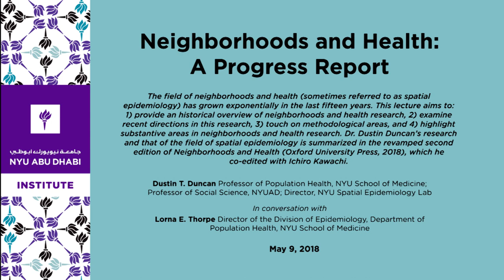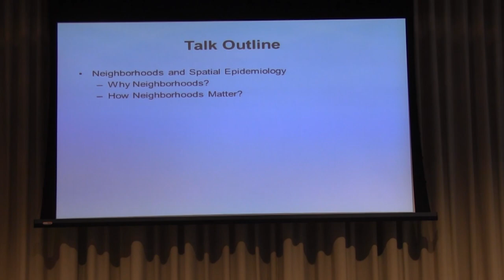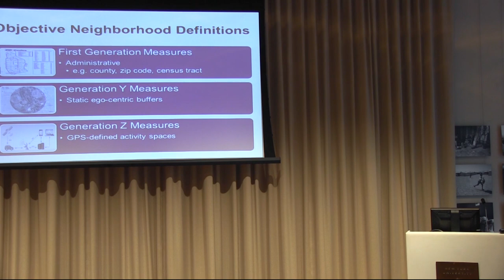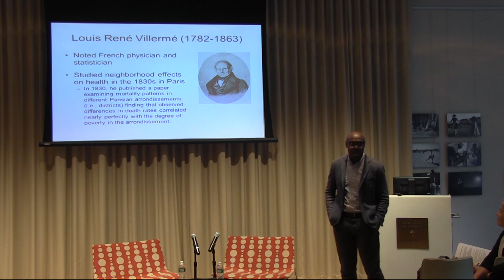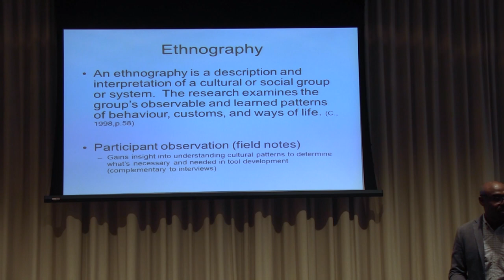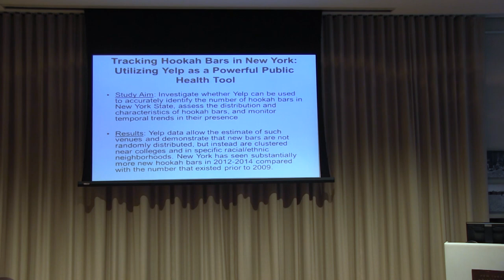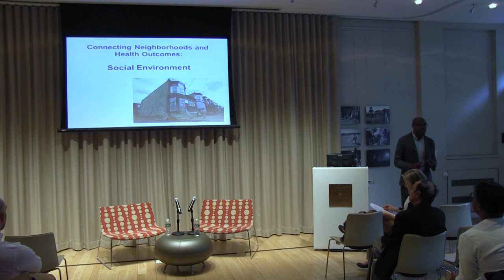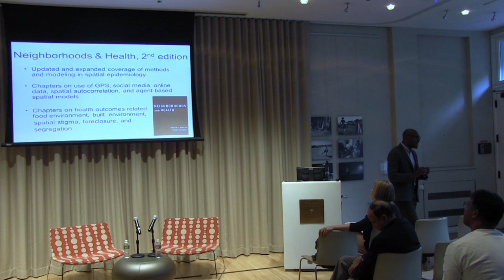Neighborhoods and Health: A Progress Report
The field of neighborhoods and health (sometimes referred to as spatial epidemiology) has grown exponentially in the last fifteen years. This lecture aims to: 1) provide an historical overview of neighborhoods and health research, 2) examine recent directions in neighborhoods and health research, 3) touch on methodological areas, and 4) highlight substantive areas in neighborhoods and health research, including quantitative methods in neighborhood health research as well as how neighborhood stigma can influence health disparities. Dr. Dustin Duncan’s research and that of the field of spatial epidemiology is summarized in the revamped second edition of Neighborhoods and Health (Oxford University Press, 2018), which he co-edited with Ichiro Kawachi.

Lorna E. Thorpe, Professor of Epidemiology, Director of the Division of Epidemiology, and Vice Chair of Strategy and Planning, Department of Population Health, NYU School of Medicine